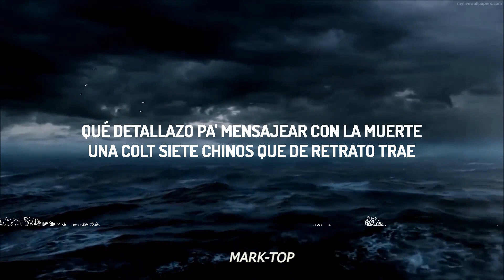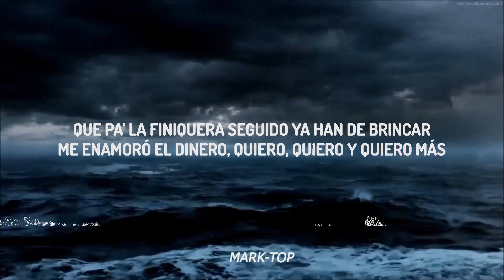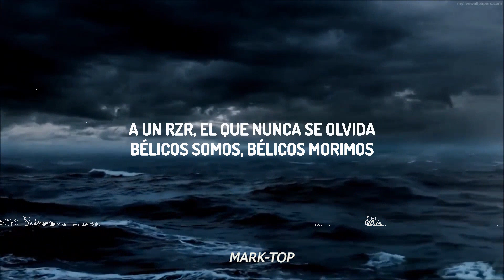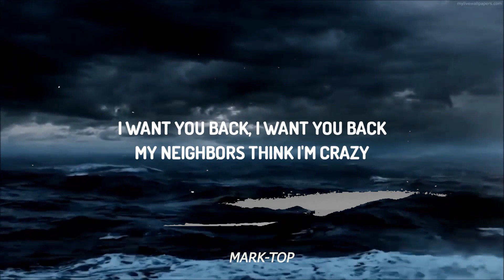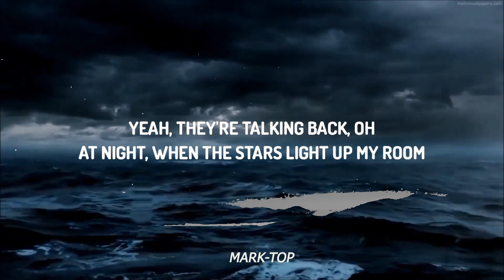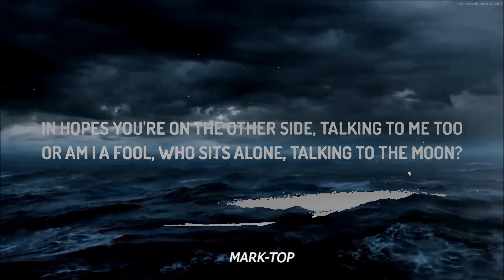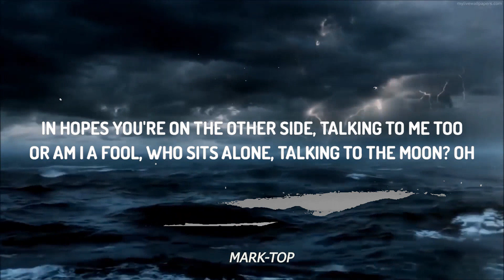Junior H x Peso Pluma - El Azul (Letra/Lyrics)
♫ Junior H x Peso Pluma - El Azul

¡Ayayai!